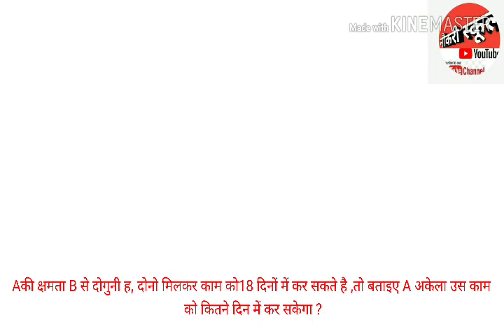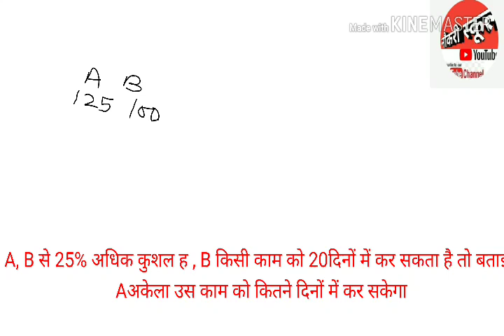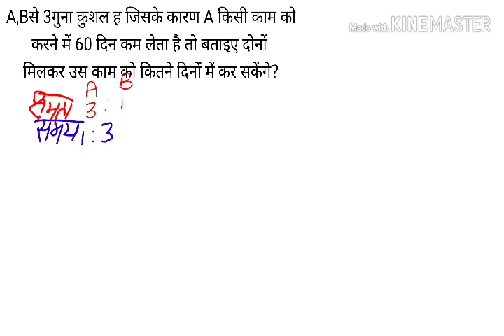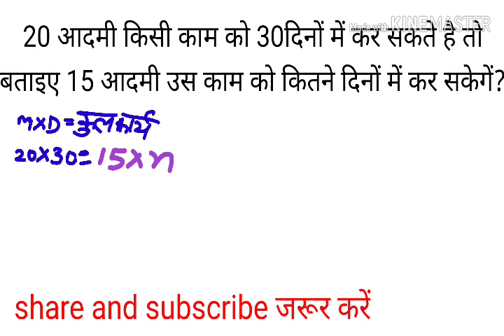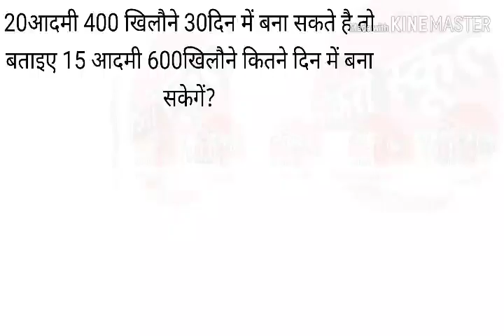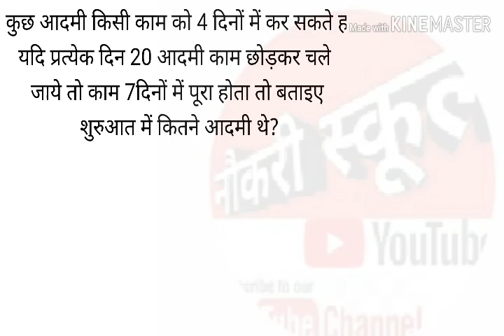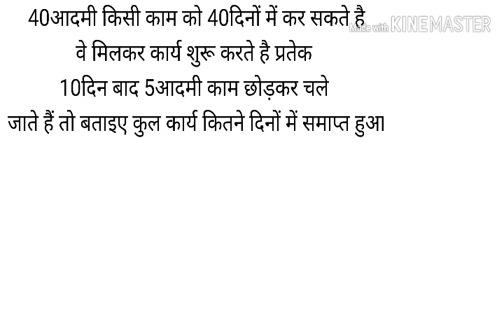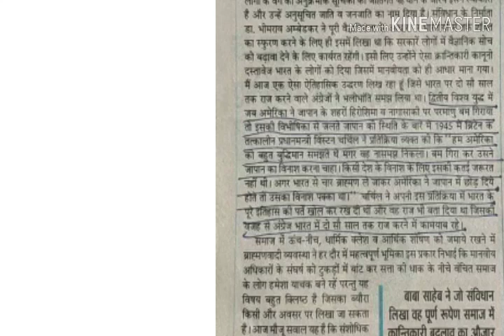Time and work